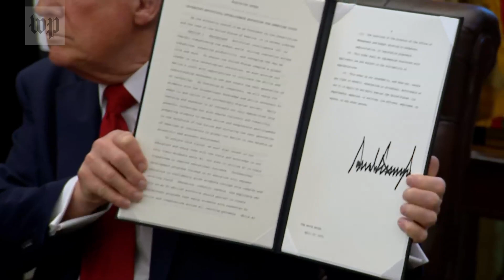Trump signs executive order on teaching AI in K-12 schools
President Donald Trump signed an executive order on April 23 that will aim to help young students learn how to use artificial intelligence.